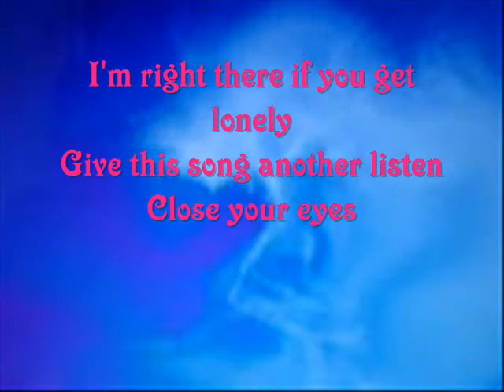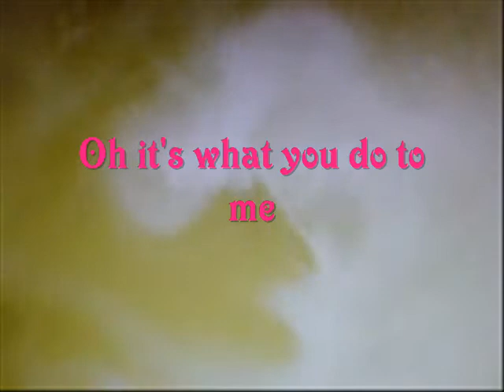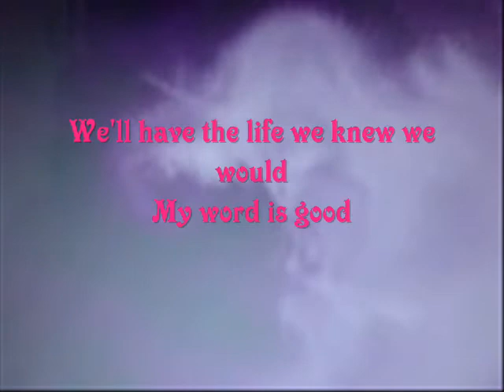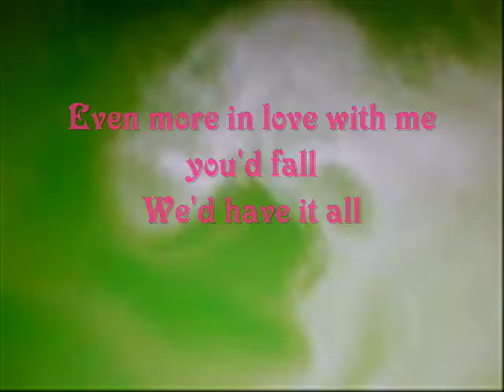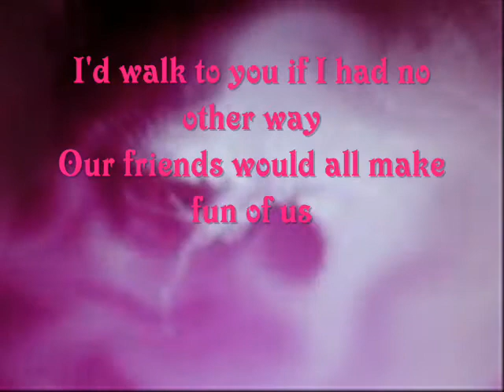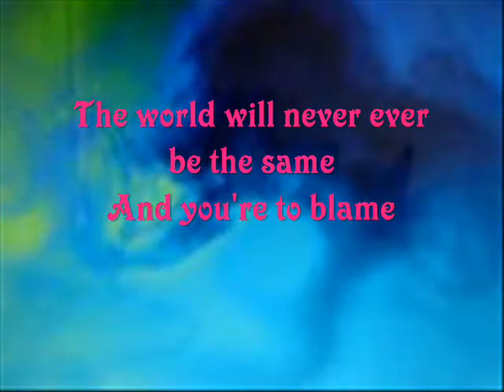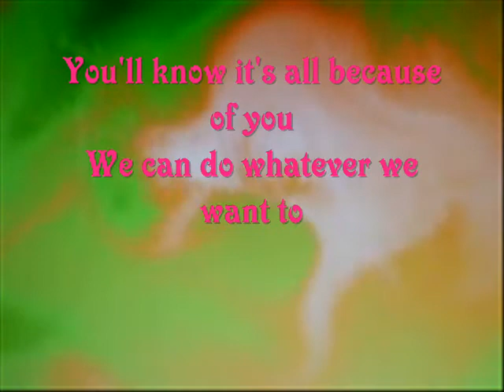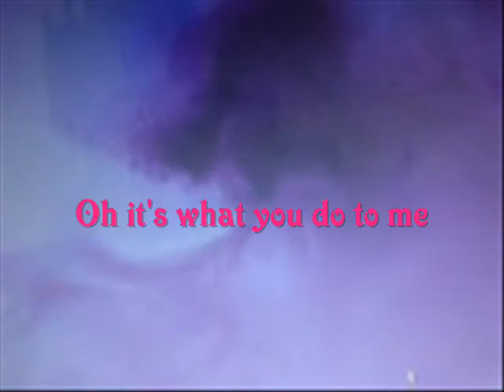Hey There Delilah by Plain White T's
a video with lyrics for Plain White T's-Hey There Delilah enjoy!

Lyrics:
Hey there Delilah
What's it like in New York City?
I'm a thousand miles away
But girl tonight you look so pretty
Yes you do
Times Square can't shine as bright as you

Don't you worry about the distance
I'm right there if you get lonely
Give this song another listen
Close your eyes
Listen to my voice it's my disguise

Oh it's what you do to me

I know times are getting hard
But just believe me girl
Someday I'll pay the bills with this guitar
We'll have it good
We'll have the life we knew we would
My word is good

I've got so much left to say
If every simple song I wrote to you
Would take your breath away
I'd write it all
Even more in love with me you'd fall
We'd have it all

A thousand miles seems pretty far
But they've got planes and trains and cars
I'd walk to you if I had no other way
Our friends would all make fun of us
and we'll just laugh along because we know
That none of them have felt this way
Delilah I can promise you
That by the time we get through
The world will never ever be the same

You be good and don't you miss me
Two more years and you'll be done with school
And I'll be making history like I do
You'll know it's all because of you
We can do whatever we want to
Hey there Delilah here's to you
This ones for you

Comment whether u like it or not, im interested to see what u think :D xxx